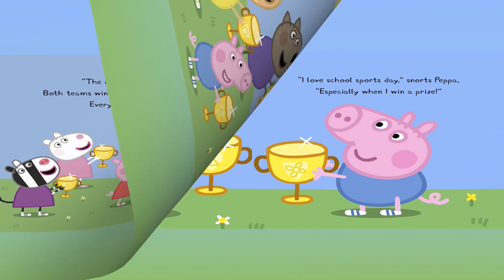Peppa Pig: Sports Day Story | Fun and Educational Adventure for Kids | Read Aloud with Peppa Pig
🐷🏆 Dive into the exciting world of "Peppa Pig: Sports Day" with our engaging read-aloud session! 📚⚽ Join Peppa and her friends for a day filled with laughter, friendly competition, and valuable lessons about teamwork and sportsmanship. 🎉📖 This delightful Peppa Pig story is perfect for young viewers, combining colorful illustrations with an entertaining narrative. Watch with your little ones for a fun and educational adventure that brings the magic of "Peppa Pig: Sports Day" to life! 🌟👧👦